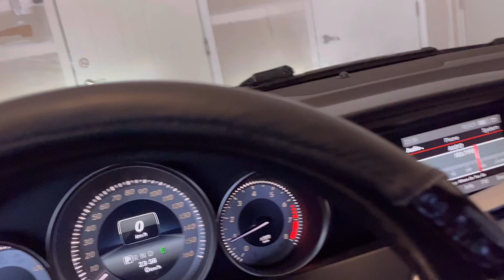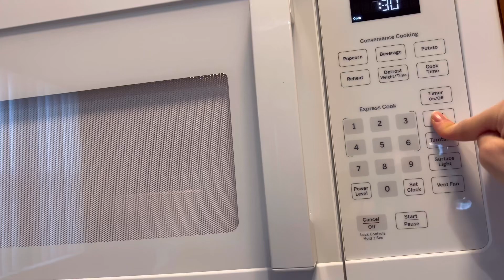미군언니VLOG Fort Drum SNCO house tour 이사한집소개합니다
이사한집을 소개 합니다